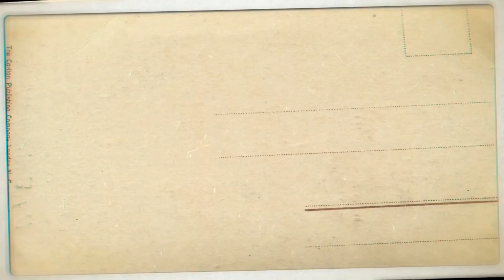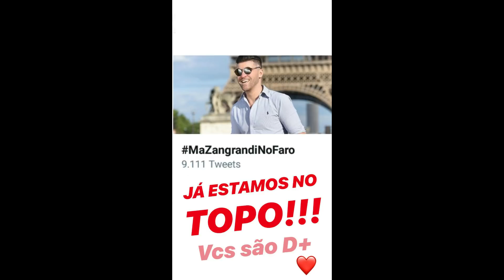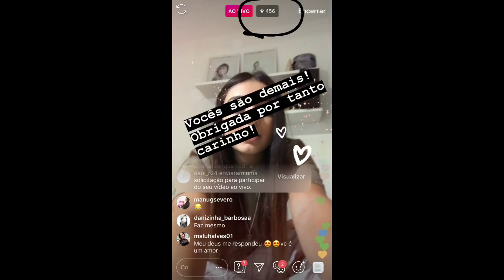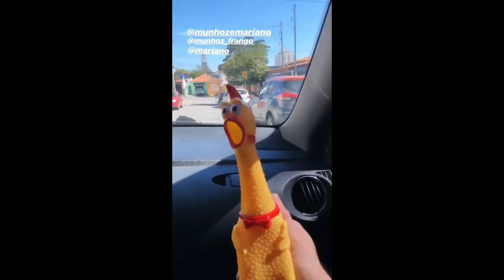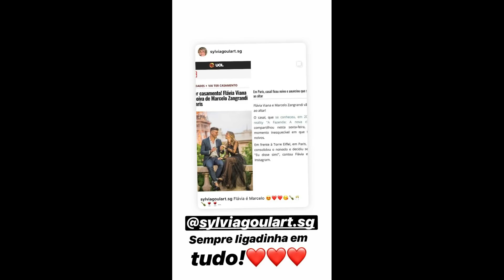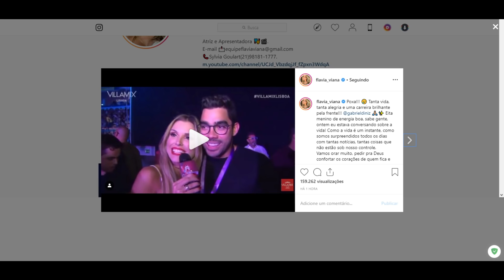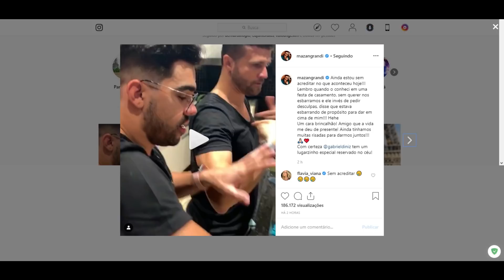STORIES DOS FLACELO E AMIGOS 26/05/2019